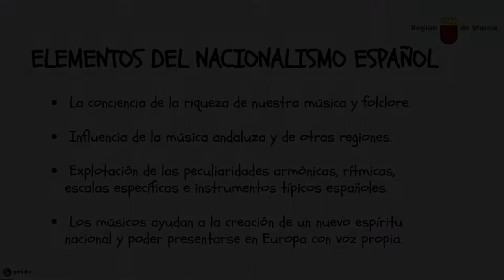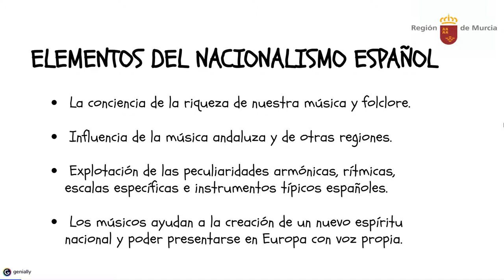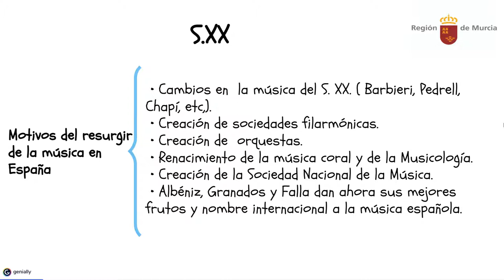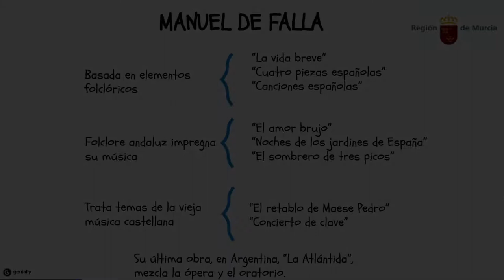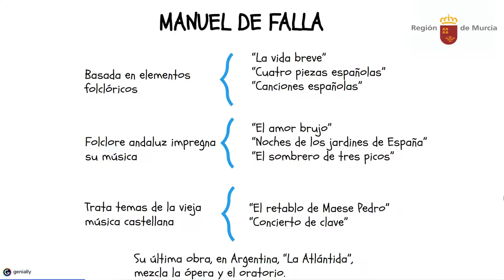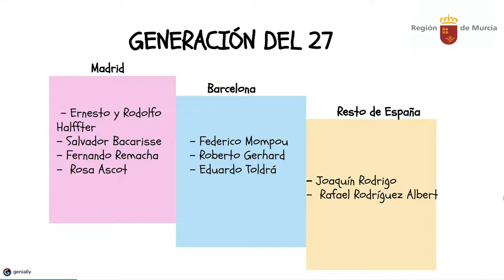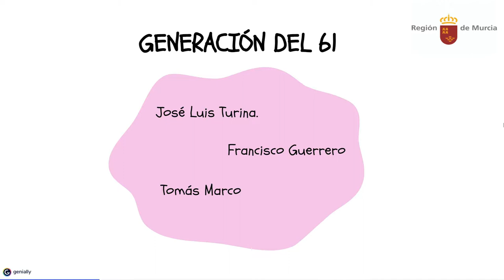NACIONALISMO ESPAÑOL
MÚSICA NACIONALISTA EN ESPAÑA